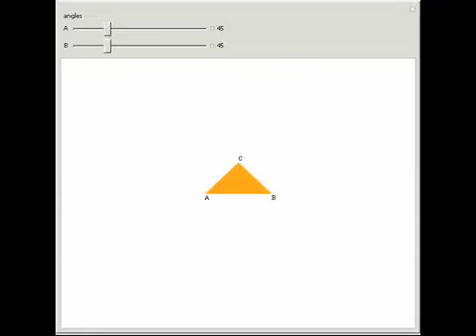Drawing a Triangle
Draw a triangle by specifying two angles.

Contributed by: Michael Trott
Concept by: Stephen Wolfram